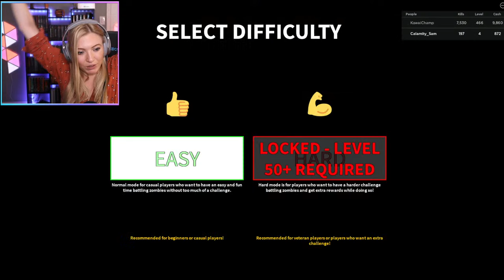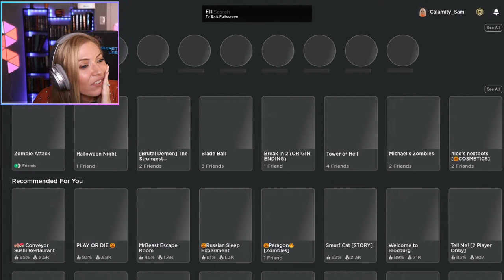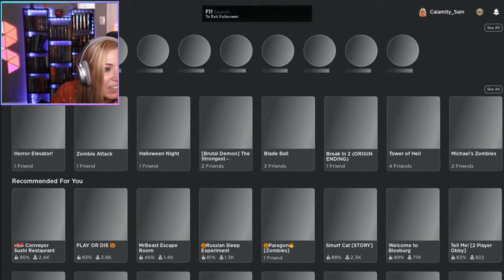Can I Beat Japan's HARDEST Game?! | Suika Game Live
Can I Beat Japan's HARDEST Game?! Join Calamity Sam in the Suika Game! This simple game has been making people go crazy for high scores! All you have to do is combine fruit until you make a pumpkin! Can I beat this hilarious and awesome game?! Then we'll play some spooky Roblox games for Halloween!